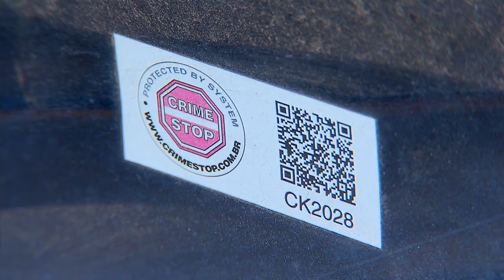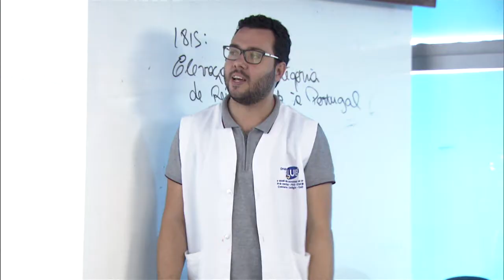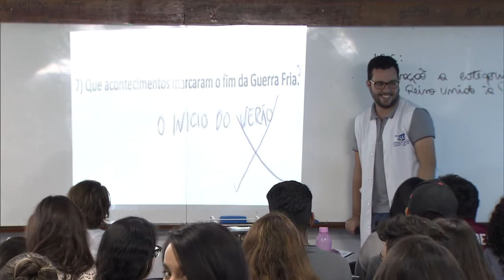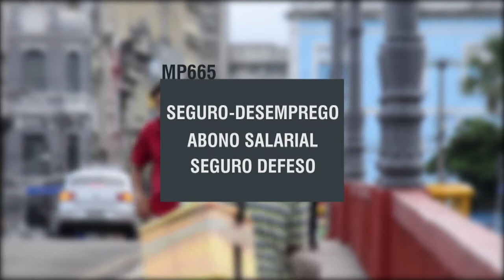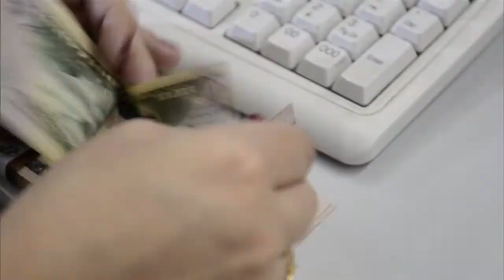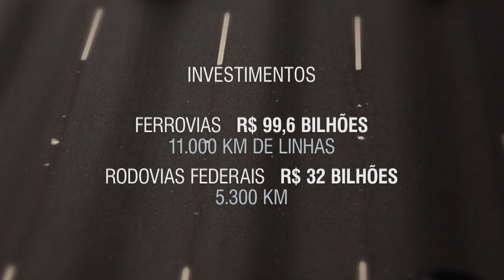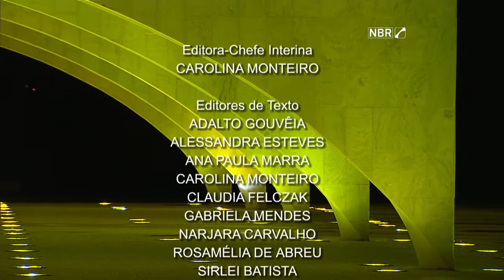Jornal NBR NOTÍCIAS na íntegra - 25 de maio